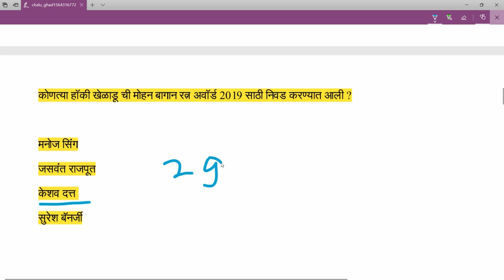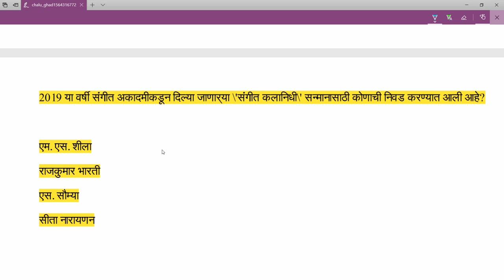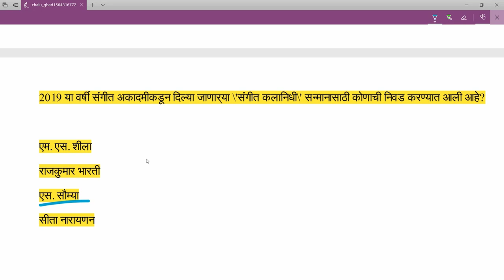पशुसंवर्धन/परिचर /आरोग्यसेवक परीक्षा , चालू धडामोडी , जुलै २०१९ , current affairs